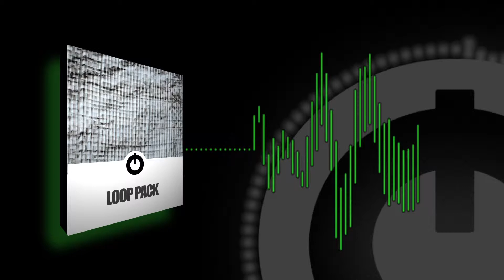Polyethylene 145bpm - Dollar Sound Club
Loop Pack - You were probably already planning on getting some more of it and just like the rest of it, this will last forever.